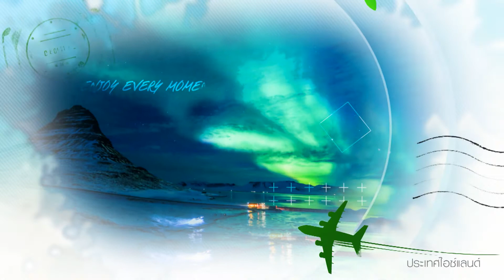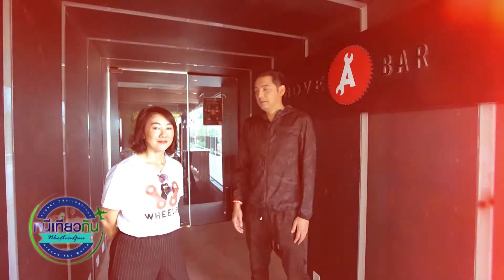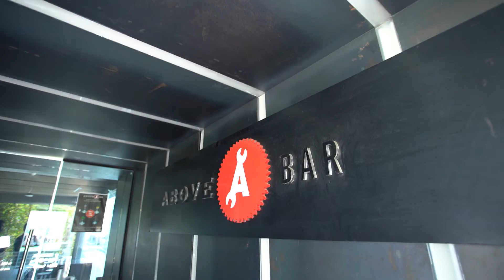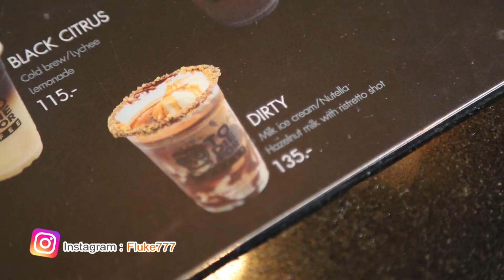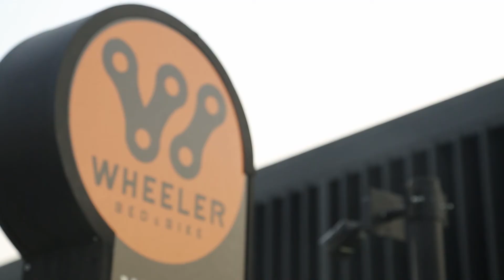หนีเที่ยวกัน | เมนูเด็ด!! สุดเซอร์ไพรส์เอาใจนักปั่น Wheeler บางแสน | 8 ก.พ. 63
ติดตามช่องทางอื่นของ FlukLee ได้ที่